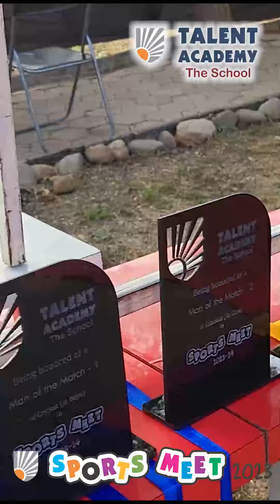Sports Meet 2023-24